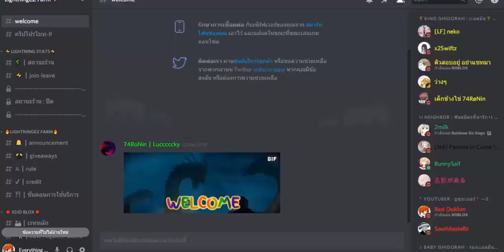Roblox : JoJo Blox[Ep.13] - SPR กับ TWR ใครตีแรงกว่ากัน!!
ร้านขาย Robux
Xalar Shop